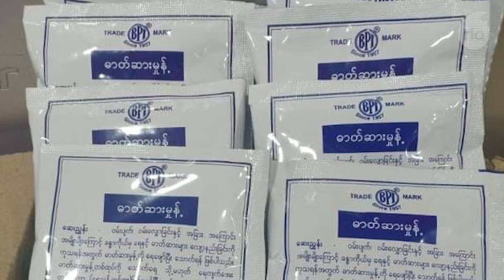ကာလဝမ်းရောဂါ ဘာကြောင့်ဖြစ်သလဲ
■ ကာလဝမ်းရောဂါ ဖြစ်ရတဲ့အကြောင်းရင်းတွေနဲ့ ဘယ်လိုတွေကာကွယ်ရမလဲဆိုတာ ဒီဗီဒီယိုမှာ မသီရိမင်းဇင် က ပြောပြထားပါတယ်။